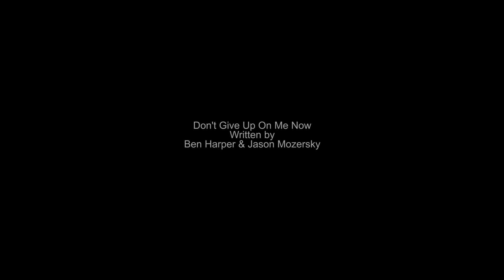Don't Give Up On Me Now by Ben Harper - Acoustic Cover by Eric Mailhot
Don't Give Up On Me Now by Ben Harper - Acoustic Cover

Recorded by Eric Mailhot
Live November 21st 2020